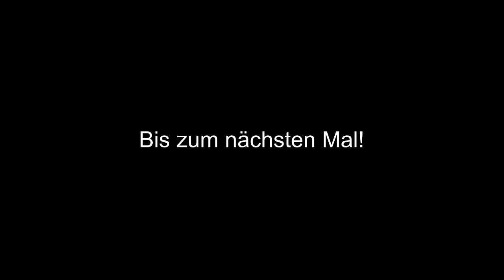[Hörbuch]Schrei der Untoten - Teil 1: Morning of the Dead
Kleines Nebenprojekt:
Ich habe vor Ewigkeiten mal ne Geschichte geschrieben und wollte auf die schnelle mal was einlesen, also habe ich mich für dieses Eigenwerk entschieden. In diesem Teil ist es noch eher ernst aber ab Teil 2 wird daraus eine Horrorkomödie.
Hinzu kommen am Ende Outtakes.

Musik: Left4Dead OST und Blue Wrath von Shaun of the Dead